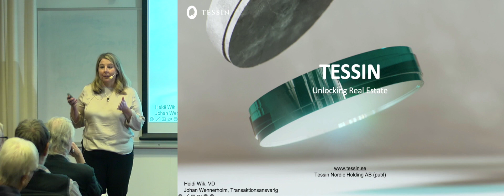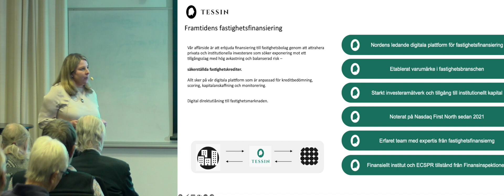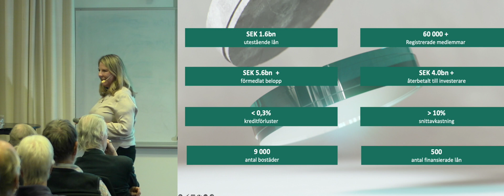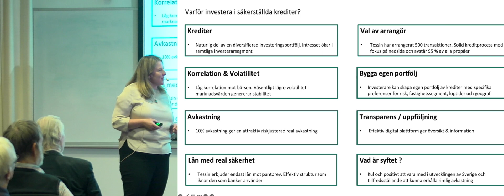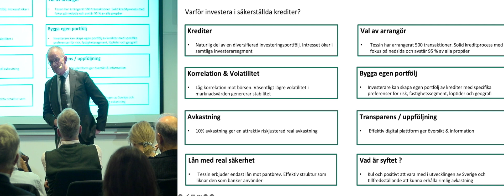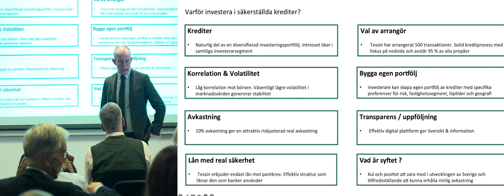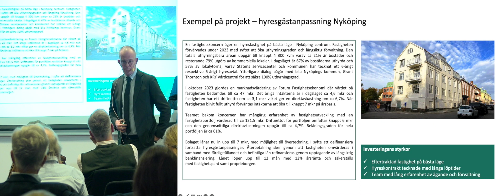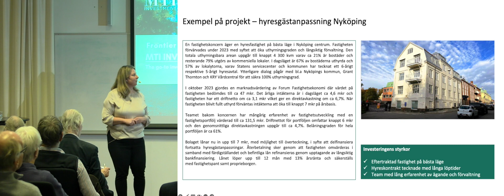Tessin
Tessin är en svensk plattform som ger dig möjligheten att investera i fastigheter tillsammans med andra investerare. Företaget grundades 2014 efter att grundarna sett problemet med fastighetsprojekt som aldrig blir av på grund av svårigheter med finansiering. Med den utgångpunkten, i kombination med problemet att det ofta är svårt för “vanliga” människor att kunna investera på fastighetsmarknaden tände glödlampan hos grundarna Jonas Björkman, Erik Nordin och Niels Bosma.